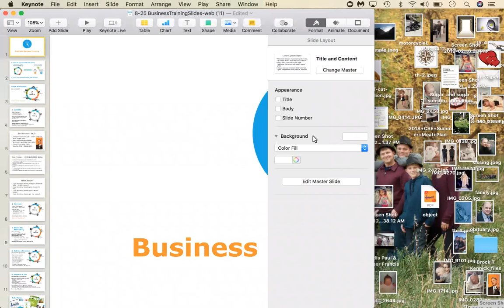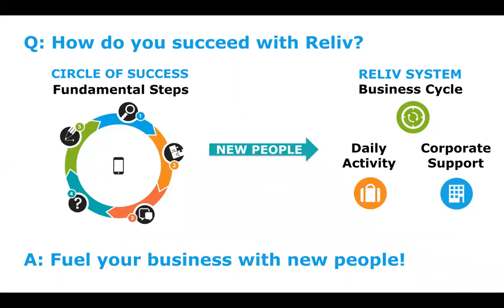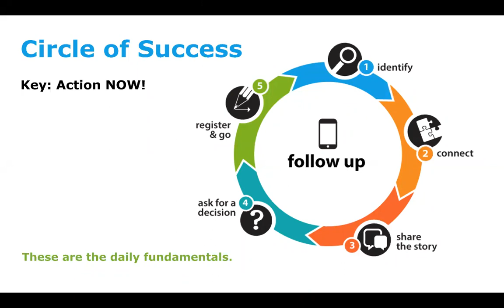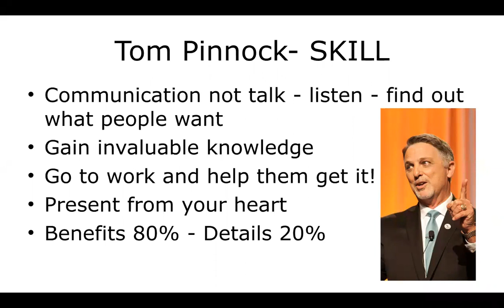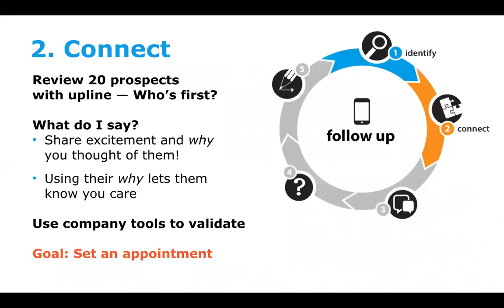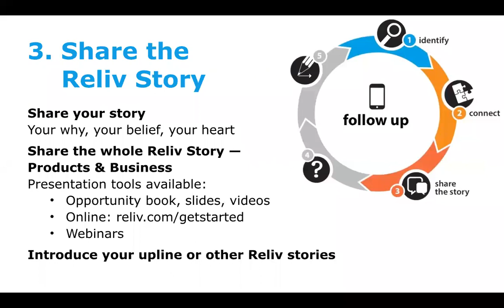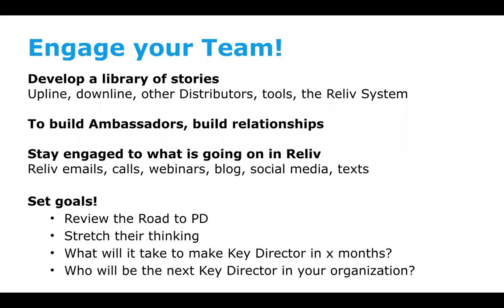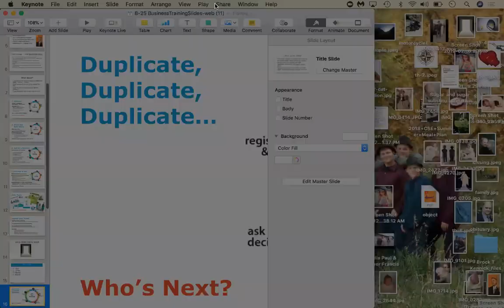Basic Training with Lou Ann Pecorelli March 2, 2019